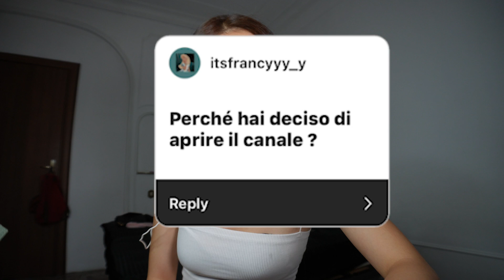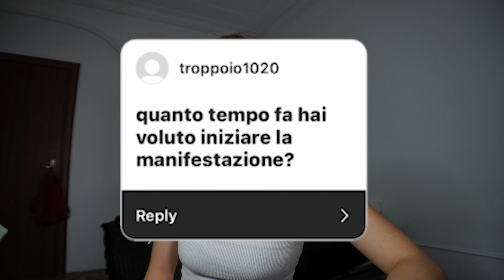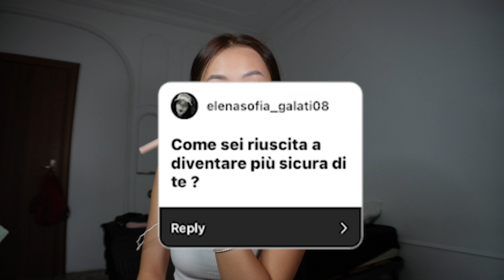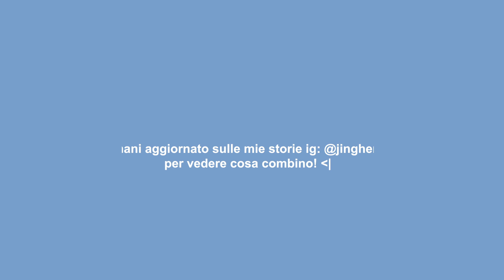GET READY WITH ME - MAKEUP TUTORIAL (legge dell'attrazione, glow up, sicurezza in se stessi)